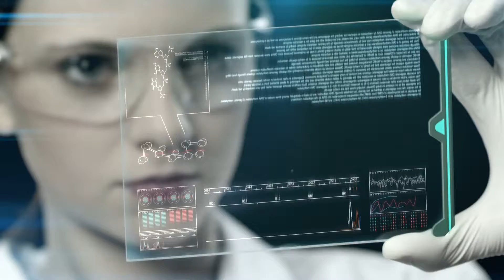IBM at Nordic IndustryForum Banking and Insurance 2019, Sweden (Spotlight)